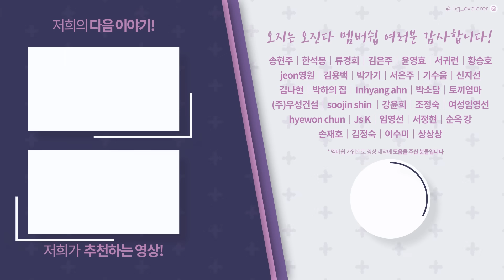"유명 건축가들도 깜짝 놀랐다" 심사위원들 감탄을 자아내며 극찬을 받은 이 시골집 수준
* 시골의 예쁘고 신기한 장소 소개 받습니다 위 메일로 연락 바랍니다!

Amazing Korea Country Cottage House Tour

👨저희 '오지는 오진다'가 드디어 유튜브 멤버쉽을 오픈합니다!👨
멤버쉽 가입 버튼을 통해 만나보세요!

오지는 오진다 입니다!
오늘은 저희가 제주도 안덕면에 다녀왔는데요

오늘은 저희가 저번에 소개해 드렸던
500평 대지에 있는 두 채의 시골집 중에서
2번째 공간을 보여드리려고 합니다

골목길에 들어가서 좌측으로 들어가면
오늘 소개해 드릴 집이 딱 나오는데
1편에 나왔던 시골집은
신축 건물에 제주도 돌집의 느낌이 한 스푼 들어갔다면

오늘은 제주도 돌집에
현대적인 재료가 한 스푼 들어갔다고 보면
딱 맞을 것 같더라구요

집을 돌아보는 내내 재밌는 요소도 많고
각 공간별로 활용할 수 있는 것들이 많아서
여러분들도 리모델링이나 신축하실 때
참고해 보실만한 것들이 많았는데요

특히 이 시골집 같은 경우는
제주도 건축문화 대상을 수상할 정도로
인정받은 집이니까
참고해 볼만하겠죠?

이 시골집까지 둘러보고 나니까
이렇게 넓은 대지에 두 공간을 만들어서
친한 친구나 가족끼리 살아봐도
너무 좋겠다는 생각이 들더라고요

요즘 눈물의 여왕 드라마를 재밌게 보고 있는데
마치 퀸즈타운 같은 느낌?

아직 1편을 못 보신 분들은
아래 링크를 통해서 먼저 영상 보고 오시면
더 많은 도움이 되실 것 같습니다!

혹시라도 다른 구독자님들도

예쁜 시골집이라던지 신기한 장소를 소개하고 싶다면

이 공간의 자세한 내용은 영상을 통해서 만나보세요!

시골에 많은 사람으로 북적북적하는 날까지